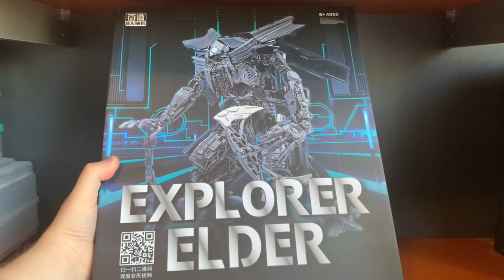Baiwei Jetfire Review! (The best value on a Jetfire KO) [TW-1103 Studio Series SS-35]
Today I’ll be going over the Baiwei TW-1103 Studio Series SS-35 Jetfire available on the showzstore! Solid paint job and includes a partial upgrade kit!